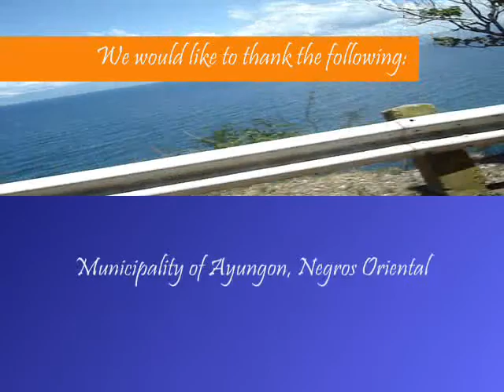negros island roadtrip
ultimate roadtrip